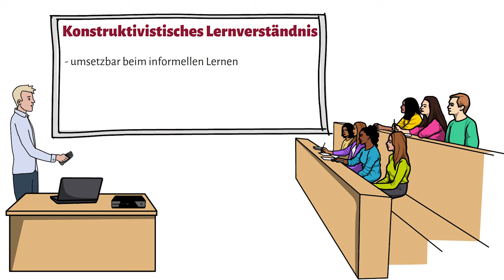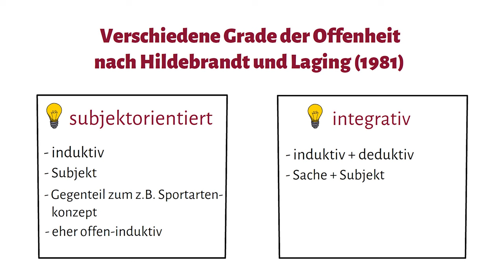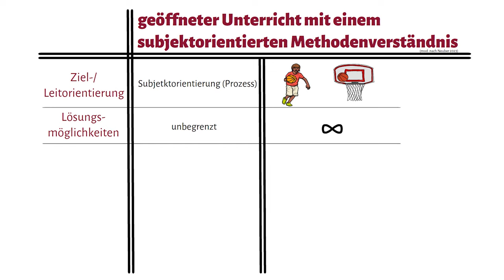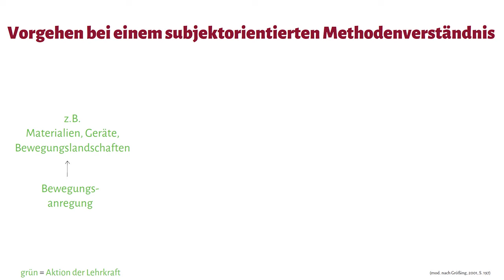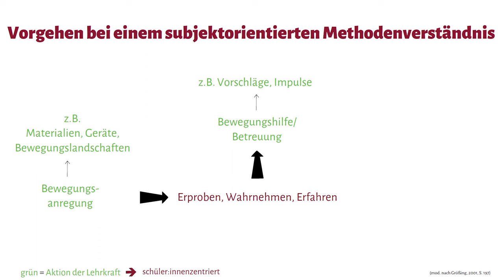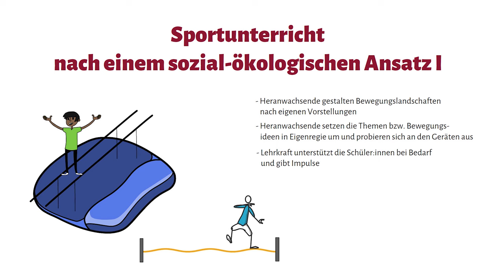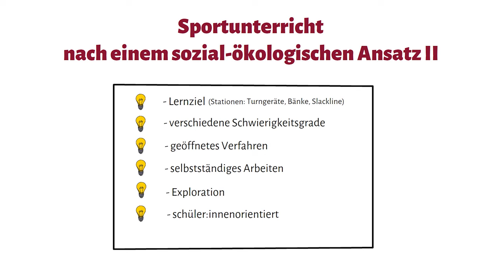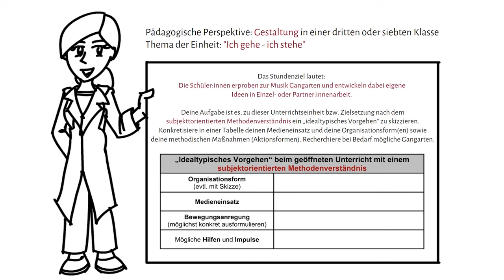Unterrichtskonzepte II - Geöffneter Sportunterricht (subjektorientiertes Methodenverständnis)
Hier wird praxisnah der geöffnete Unterricht nach einem subjektorientierten Methodenverständnis erläutert.